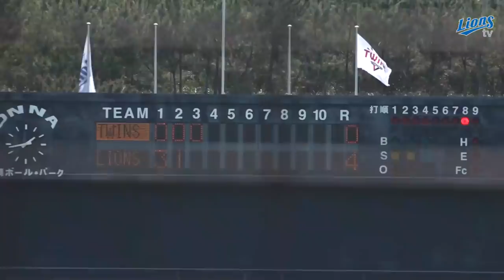[라이온즈tv] 03.02 오키나와 연습경기 LG : 삼성 하이라이트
삼성라이온즈 공식 유튜브, 라이온즈tv
3월 2일에 있었던 LG와의 연습경기 하이라이트 입니다.